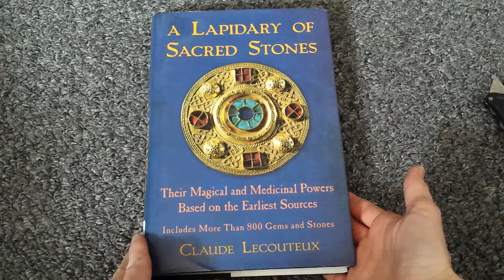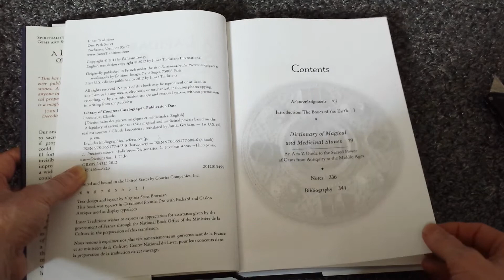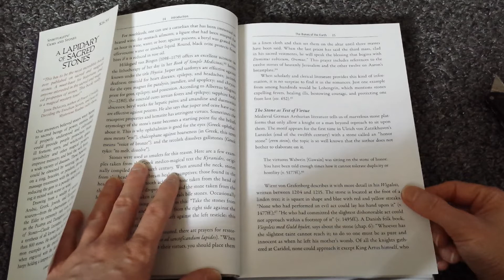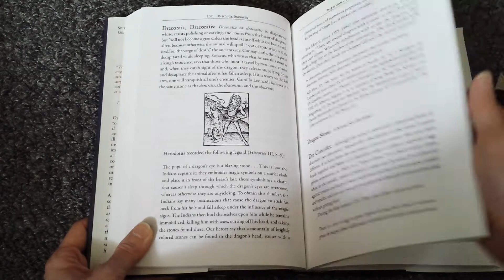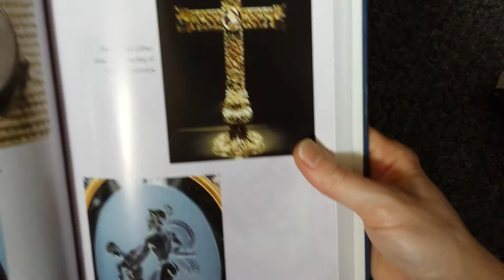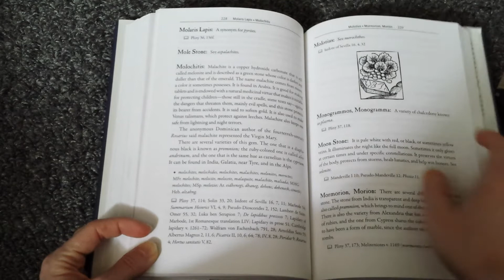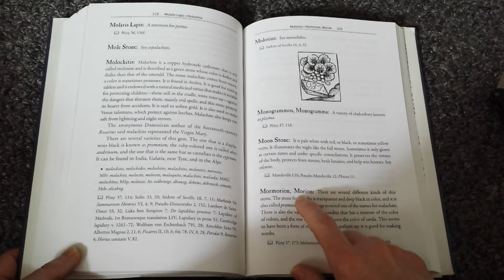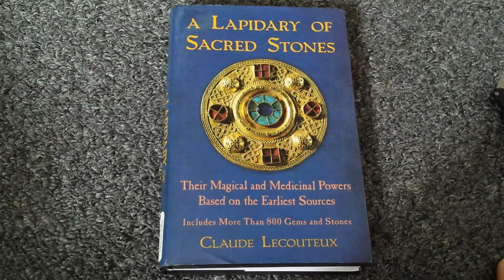Unboxing #4: Lapidary of Sacred Stones